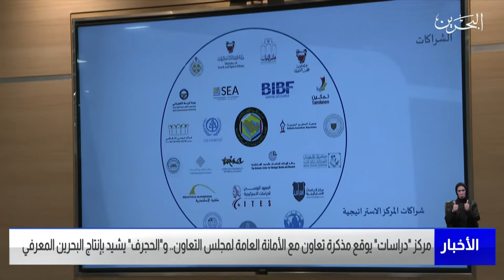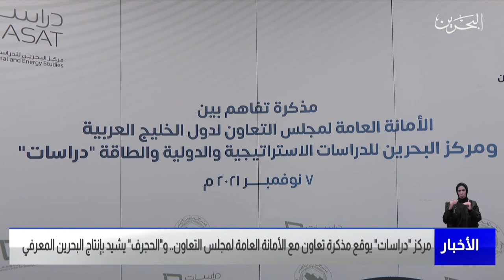البحرين مركز الأخبار : مركز دراسات يوقع مذكرة تعاون مع الأمانة العامة لمجلس التعاون 07-11-2021